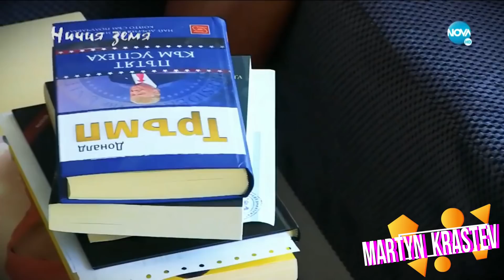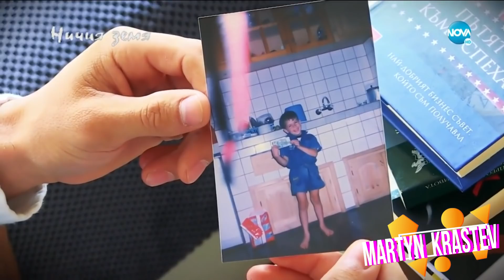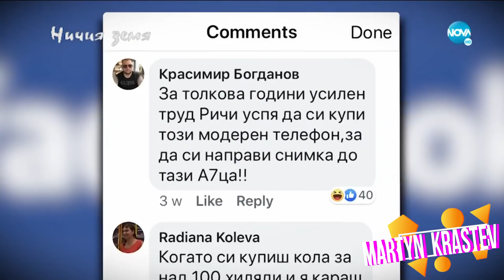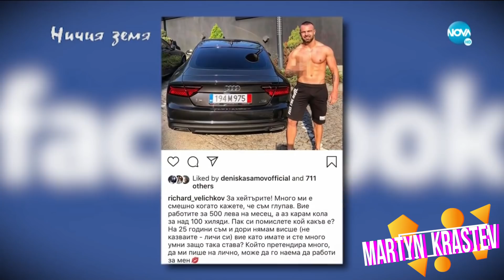РИЧАРД ВЕЛИЧКОВ В НИЧИЯ ЗЕМЯ - НЕИЗЛЪЧВАНИ КАДРИ